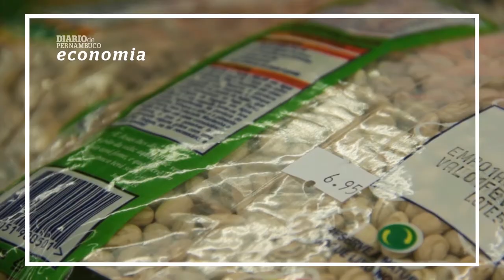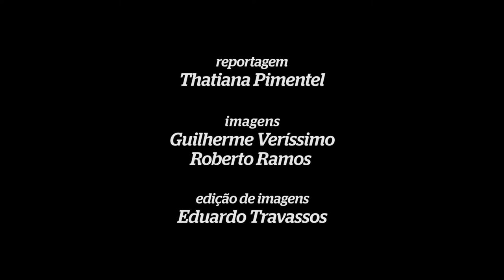Projeto Brasil Original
Reportagem: Thatiana Pimentel
Imagens: Guilherme Veríssimo, Roberto Ramos/DP/D.A.Press
Edição de Imagens: Eduardo Travassos